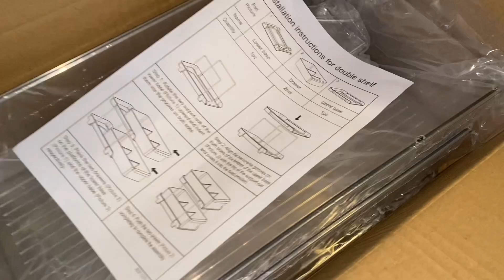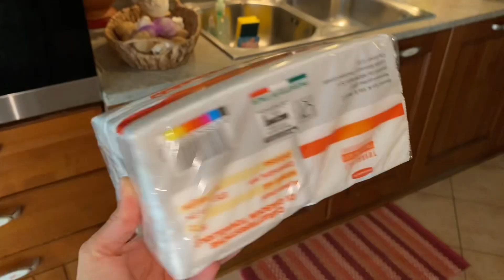FAXINA E ORGANIZAÇÃO